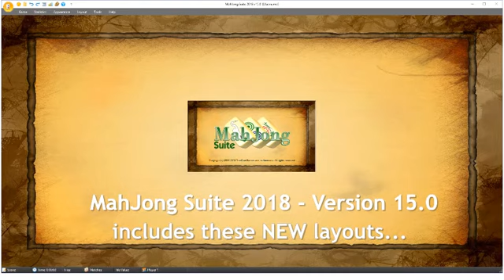*NEW* MahJong Suite 2018 has been released!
MahJong Suite 2018 includes 5 new great layouts!

For Windows 10 (beginning with the update named "Creators Update"), we have improved the display of the game and user interface on high DPI monitors. Now, on 4K monitors or on a high-DPI display (125%, 150% or higher scaling), the tiles and the user interface are shown larger.